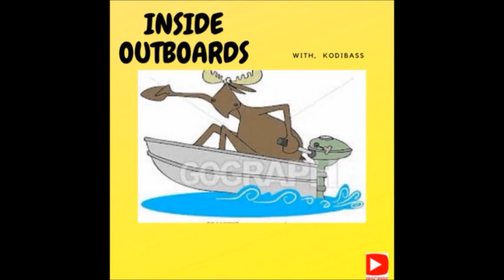15 HP JOHNSON 4 & FINAL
JOHNSON 15 HP , PART 4 & FINAL...Well  I go inside this old outboard  One last time to see if it can be saved?   This outboard motor had some strange gremlins  going on,  Please come along &  see if it will be a Runna  or added 2 the old outboard bone pile.                                               kodi